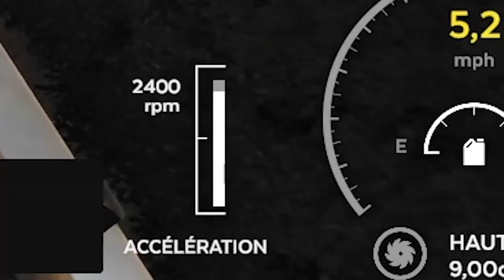Pourquoi jouer à ce JEU ?! (sérieusement) |Lawn Mowing Simulator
Bonjour, dans cette vidéo nous attaquons le premier simulateur d'une série de vidéo à n'en plus finir.. Je parle ici de Lawn Mowing Simulator, un jeu qui n'a pas sa place sur le gamepass.. ou même sur les tablettes d'un magasin..

Viens hang out ou jouer à des jeux avec nous sur notre Discord (tout le monde est le bienvenue)

(Après la pluie, c'est mouillé)

Description encore en conception, reviens demain ⚠️